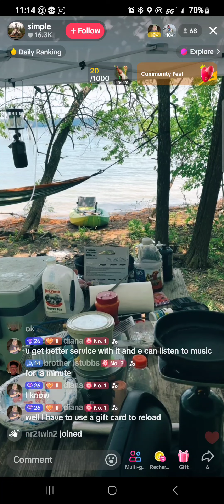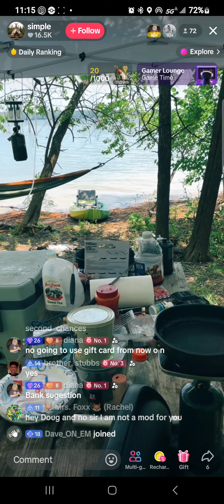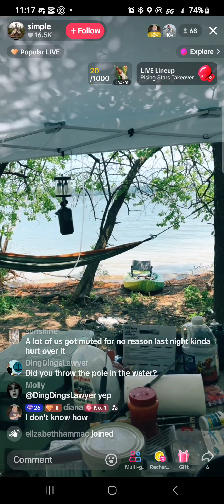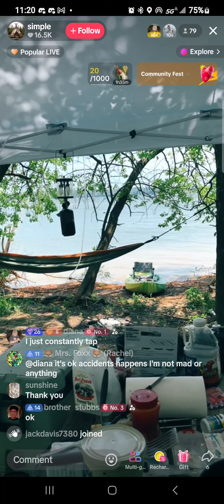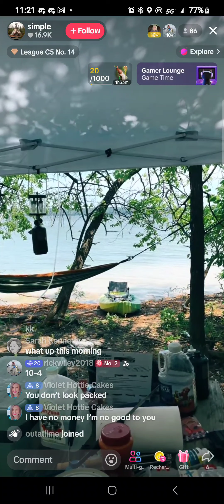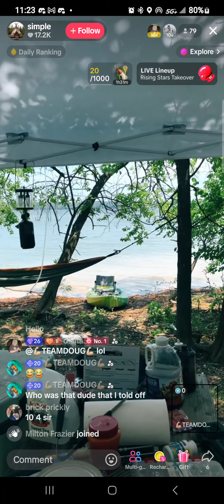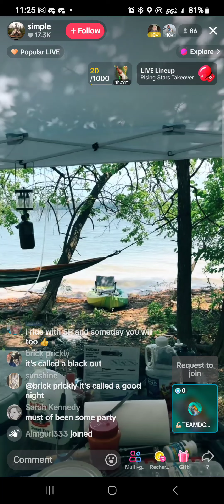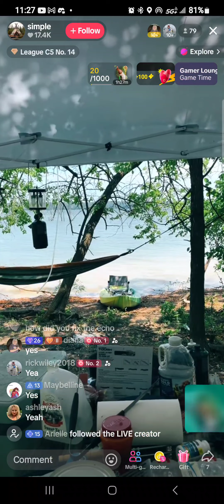Doug in between streams 7/13/24